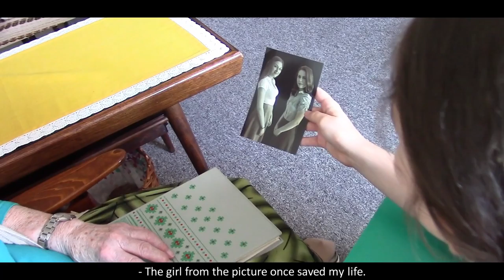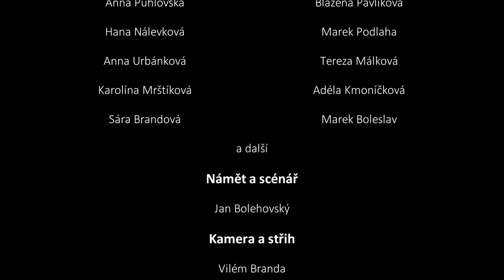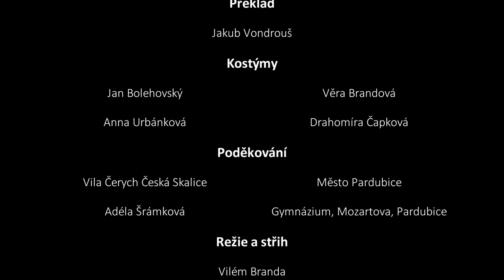Ester CZECH REPUBLIC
name of school: Gymnázium Mozartova
city: Pardubice
country: Czech Republic
title of film: Ester

plot: The story is about a Jewish girl (Ester), who ran away
from the rail transport, and her former classmate (German girl
Klára), who found her and saved her life.

commercial film inspiration: The Pianist.